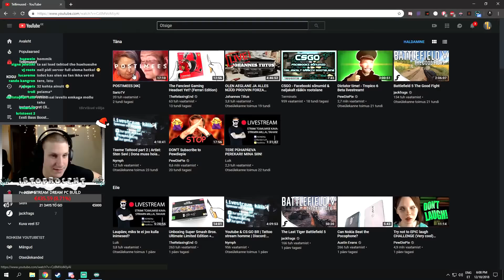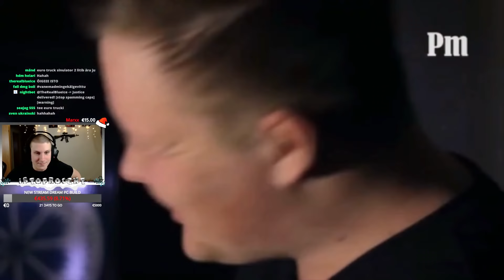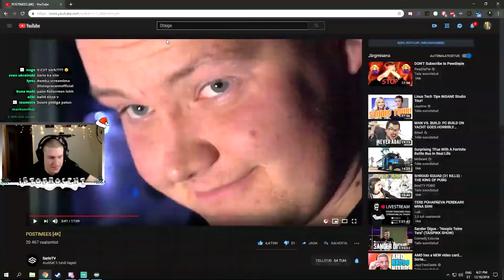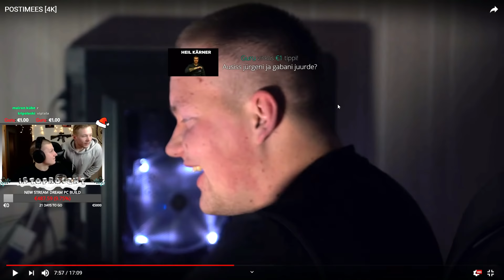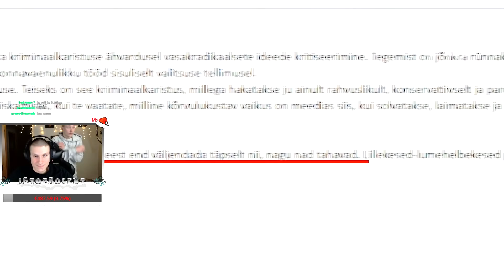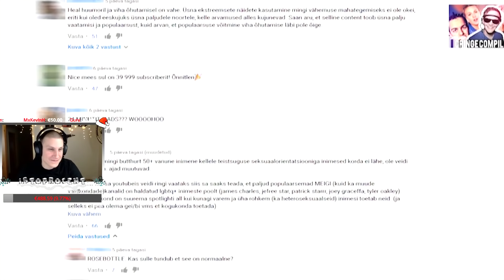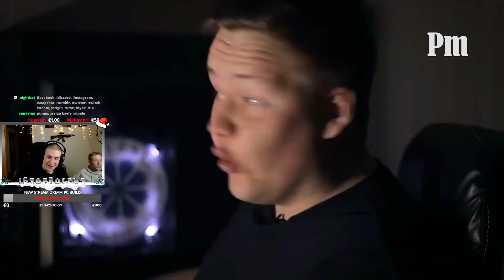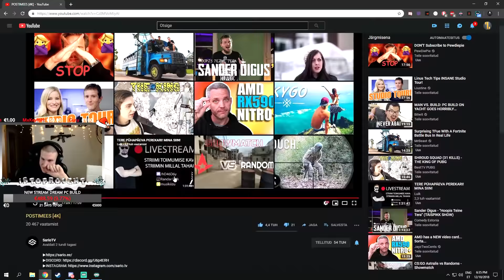Isto vaatab: POSTIMEES [4K]